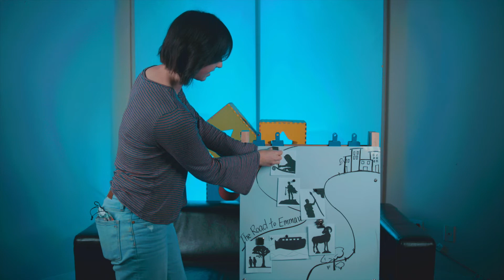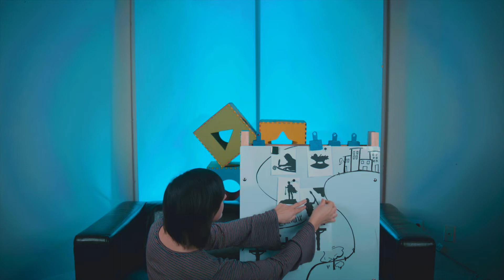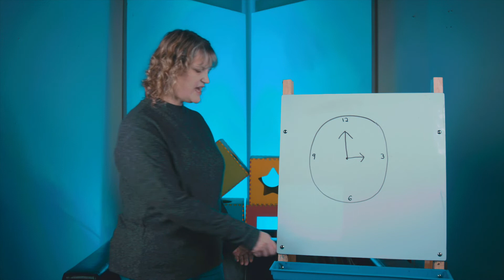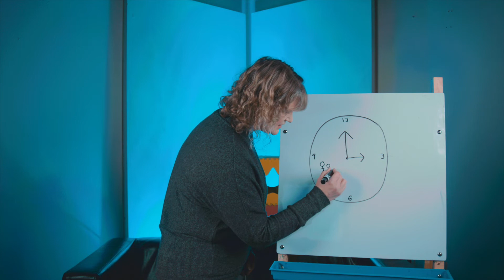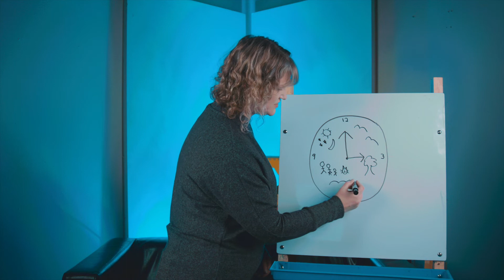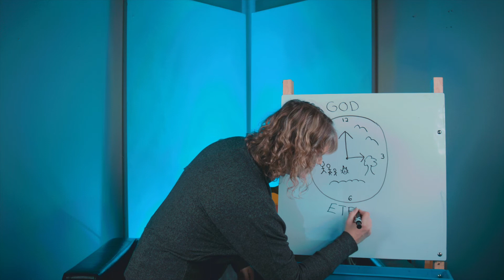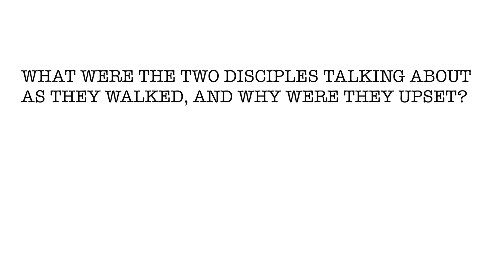Kids Gathering 11.15.20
Today we are talking about the Emmaus disciples, singing fun songs, and making some crafts together! And don't forget to submit pictures of your amazing craft, or videos of your memory verse or song.